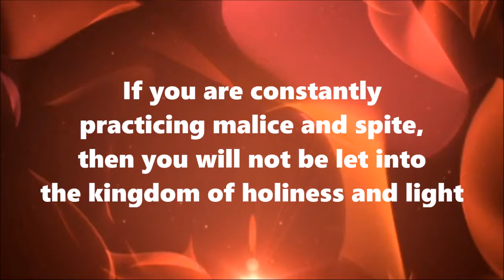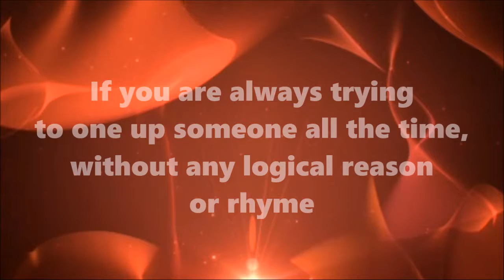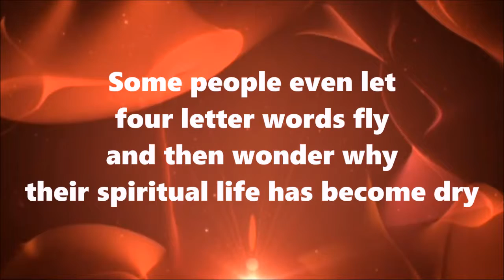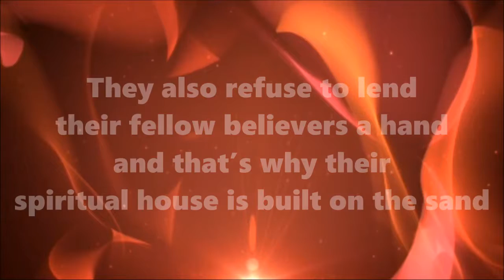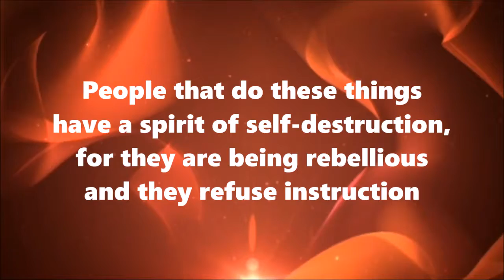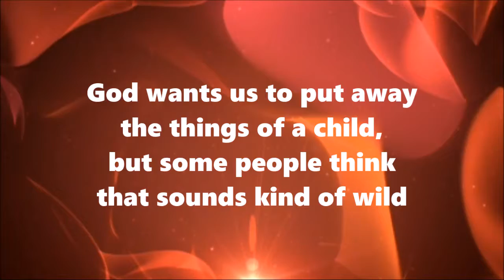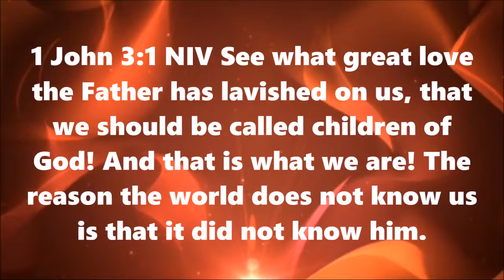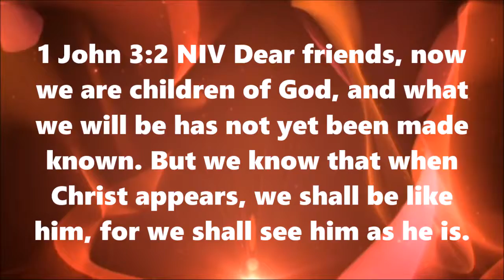Put Away Childish Things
A poem written by Matthew Hart - Background music - Piano Medley